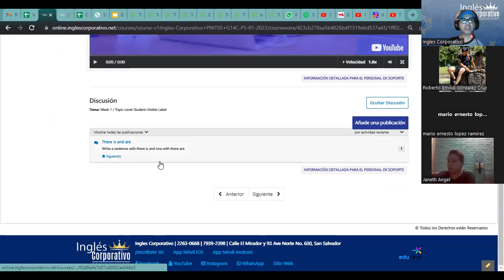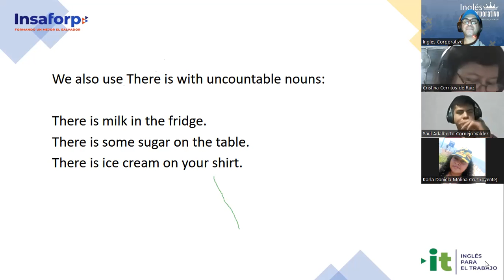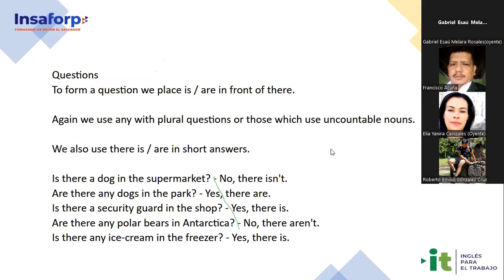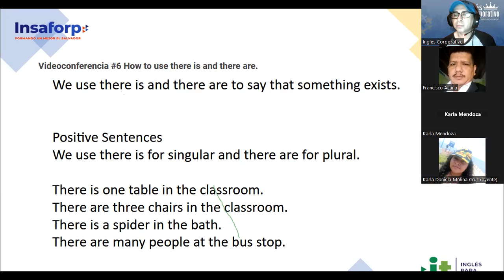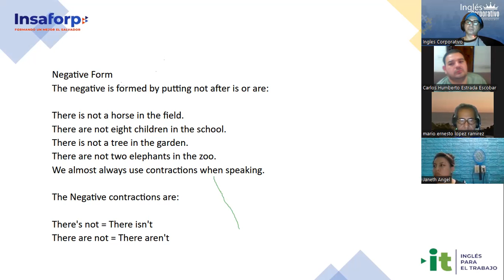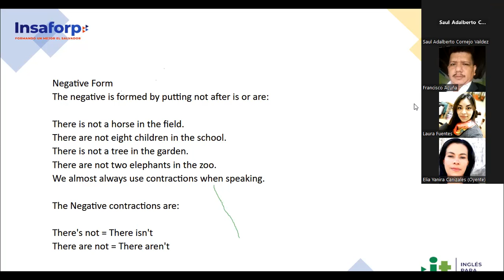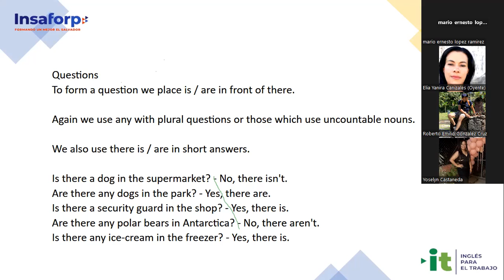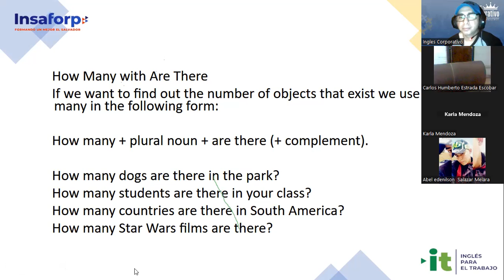Sesión 6-06-02-23-29750-8048-0020/2023-Ascencio-How to use there is and there are.